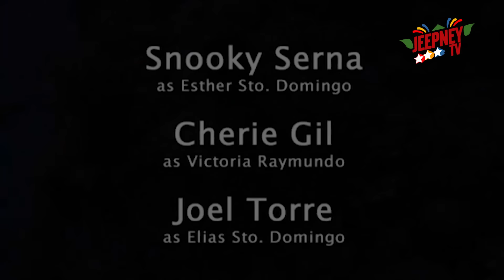MARINA: Panlilinlang ni Dugong | FULL EPISODE 14